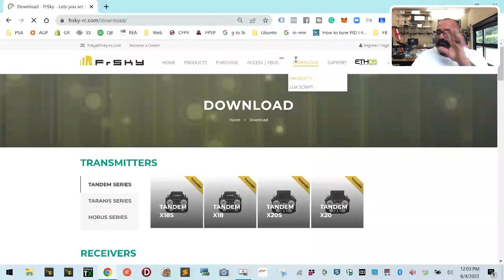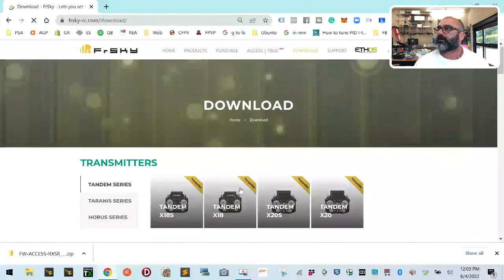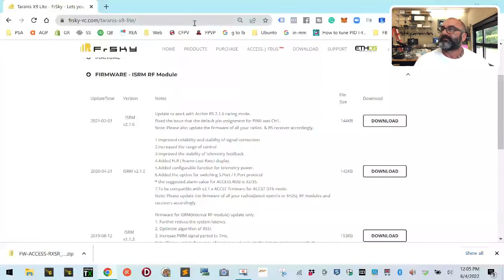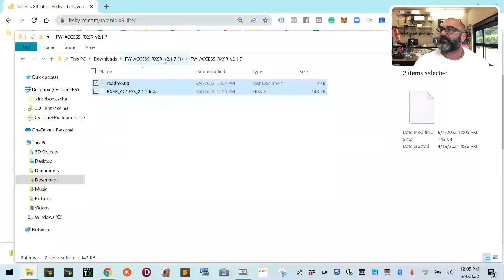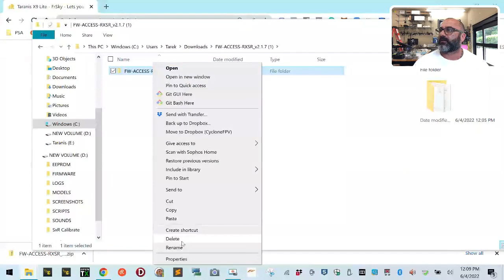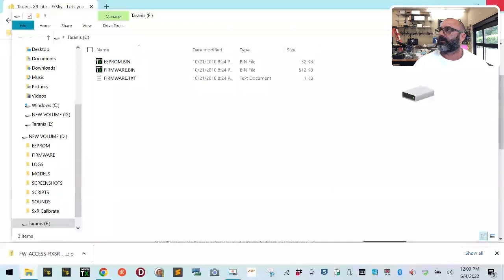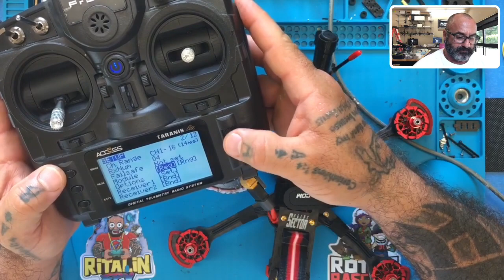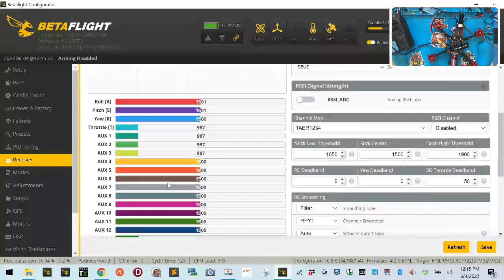How to Upgrade FrSky R-XSR from ACCST to ACCESS Protocol Firmware from CycloneFPV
This is a pretty easy task to do and my hope is that this video will help guide you if you are looking to upgrade your firmware from ACCST to ACCESS. The R-XSR is the best-selling receiver from FrSky and the upgrade allows you to continue using this RX with your new radios.

Please also remember that all the tools and other equipment you see me use in my videos are available for purchase from our website. You can click the link below to view my tools page to learn more about the equipment I use daily.

Sincerely,

Tarek Maalouf
Founder and Work Mule
CycloneFPV.com